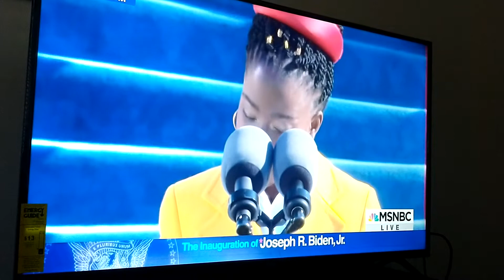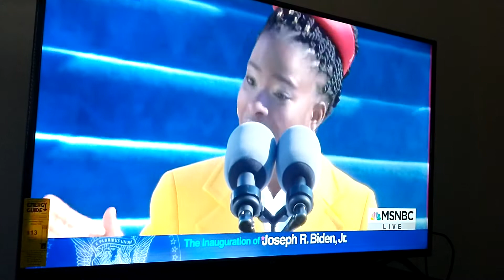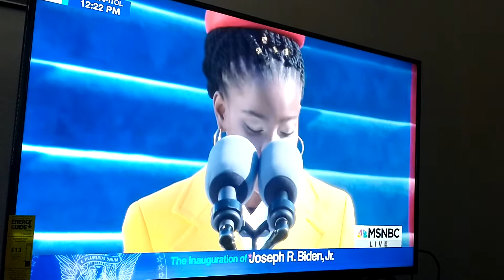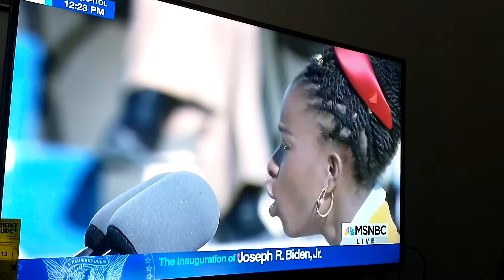Amanda Gorman Speaks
Young lady speaks well with poetry at the 46th Presidental Inauguration.